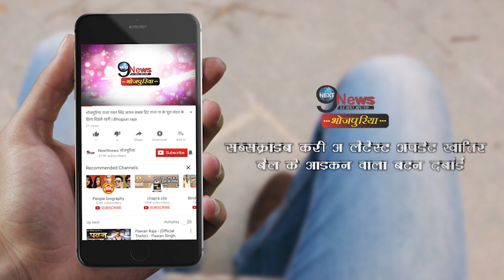खेसारी ने अपनी पत्नी के सामने काजल राघवानी को दिया ये खास तोहफा... | Khesari Gifts To Kajal